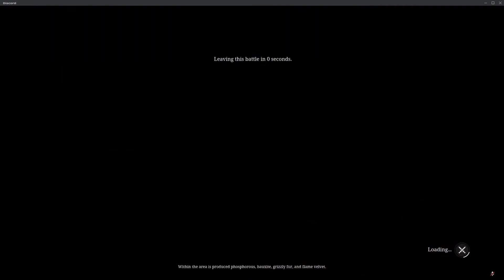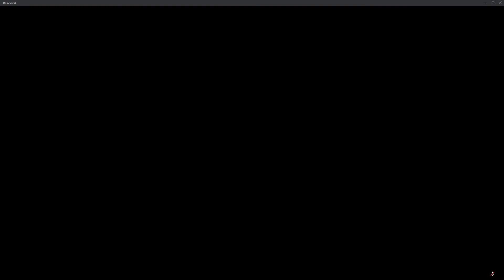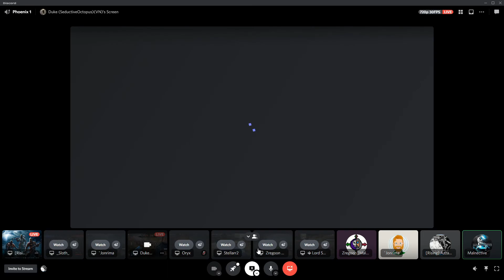Conqueror's Blade - Territory Wars: 06/08/2022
Conqueror's Blade - Territory Wars
Server: Lotus Ash Sea
IGN: Azzakye
House: RisingPhoenix
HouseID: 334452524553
Alliance: Exiled

Conqueror's Blade published by booming tech